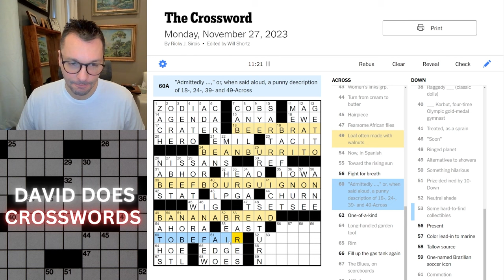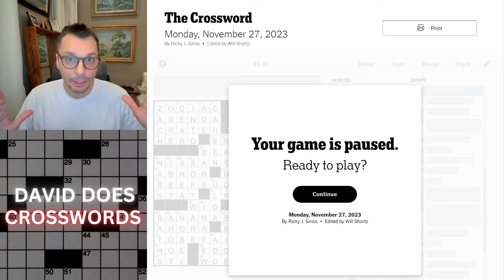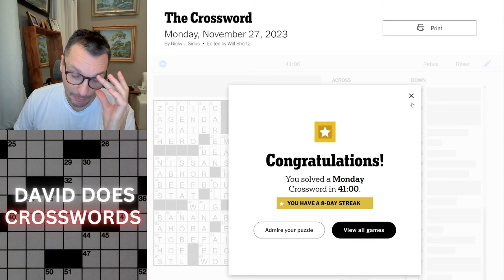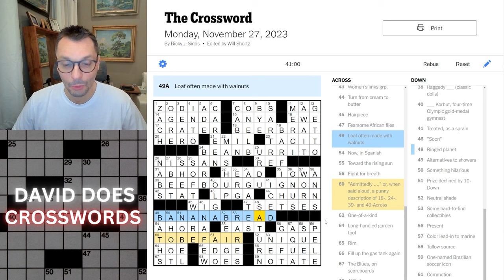Monday New York Times Crossword puzzle.